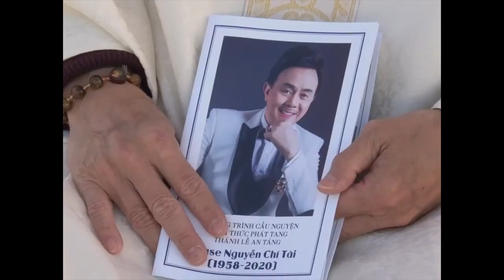Grandma's Broken Leg Trailer | SGIFF 2021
A broken leg tests the promise of faith healing.

32nd Singapore International Film Festival
25 November - 5 December 2021